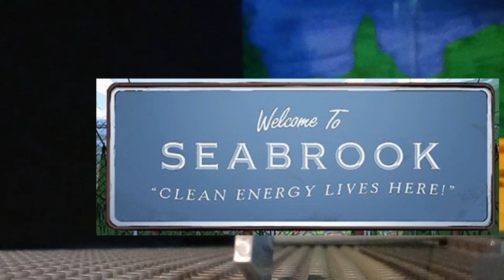scooby doo and the monster of loch ness crossover versión: Cloud 9 & las perrerías de mike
es de la version scooby doo y el monstruo del lago ness, y use con kinemaster